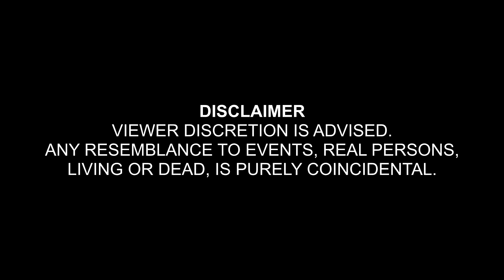Aakash Mehta and Friends | Episode 3 | Sonali Thakker | AMF Podcast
In the third episode of AMF, Aakash is joined by stand-up comedian Sonali Thakker. They discuss memorable shows they have been a part of and realize both of them have been doing this for a long time. And then the question of whether Aakash is a monster or not!
Sonali goes into detail about how she manages her social media. Sonali is one of the rare comics who sells tickets without having a YouTube video. She talks about various methods of marketing her shows and her experience of doing her India tour.

Timecodes:
0:00 Waking up in the morning
4:48 Who is Sonali
5:50 Traveling
8:46 People are willing to pay to watch Aakash
11:58 Writing an IIFA
15:23 Quitting CA
20:41 Punching a pomeranian
25:07 Gujarati log best hote hai
26:29 Killer Sonali
28:15 Social Media Game
36:42 YouTube or not?
40:42 Magic of Management
42:14 The growth of the comedy scene
47:20 Outro

Shot and Edited by Sanket Sharma
Sound Recording by Nishat Eqbal
Sound Mixing & Mastering by Varun Patil (IG - @varoonmarooned)